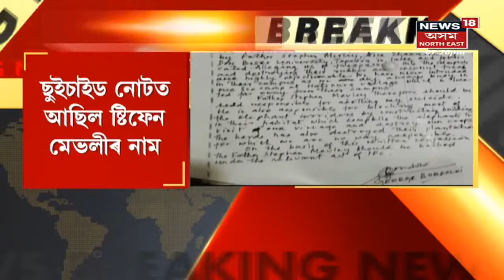Assam News Updates | গাঁও চহৰ জিলাৰ খবৰ : অসমত ভগনীয়া হ'বলৈ গৈ আছে খিলঞ্জীয়াঃ মুখ্যমন্ত্ৰী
Assamৰ ১২ জিলাত এতিয়া সংখ্যালঘু খিলঞ্জীয়া নাগৰিকঃ মুখ্যমন্ত্ৰী
4:20 Batadrava কাণ্ডক লৈ ৰাজনীতি
9:37 কেবিনেট বৈঠকত কেইবাটাও গুৰুত্বপূৰ্ণ সিদ্ধান্ত
২০২৪ত কংগ্ৰেছৰ ফলাফল ভাল হ'ব- শৰৎ বৰকটকী
জৰ্জ বৰদলৈৰ আত্মহননৰ ঘটনা